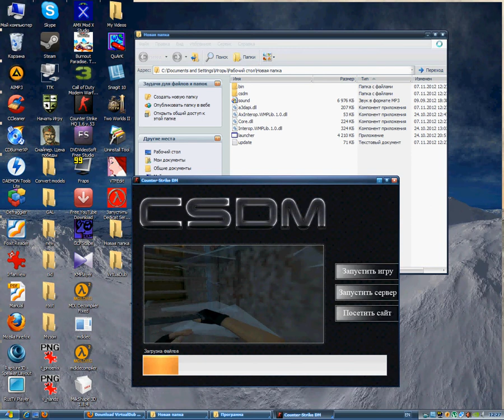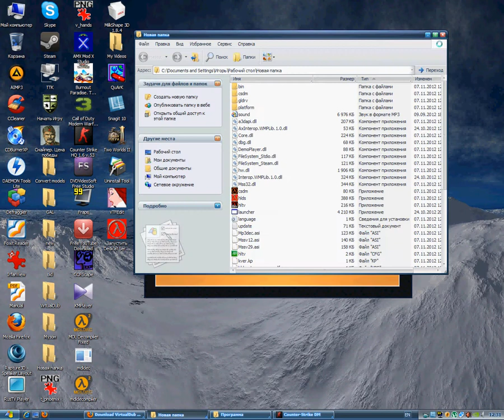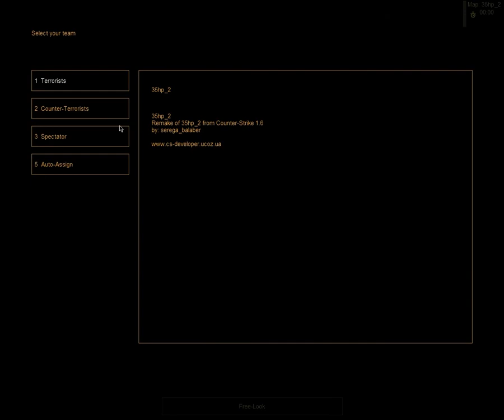Обзор на новый CSDM